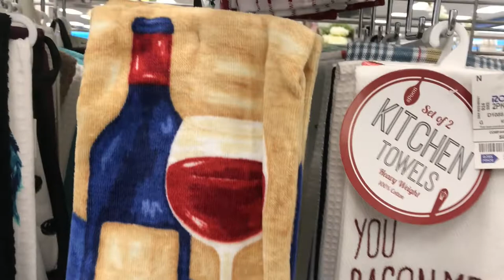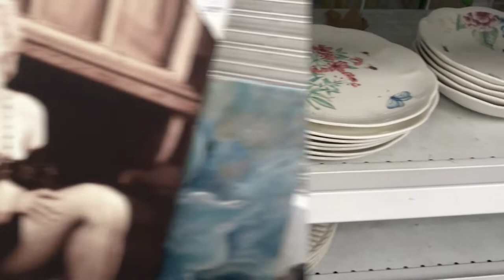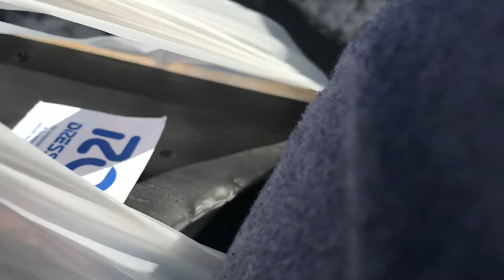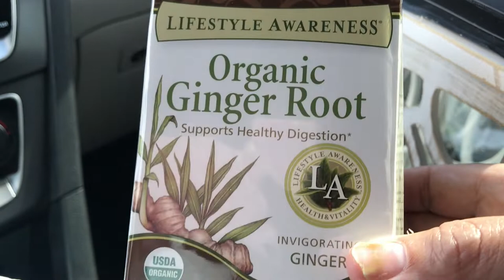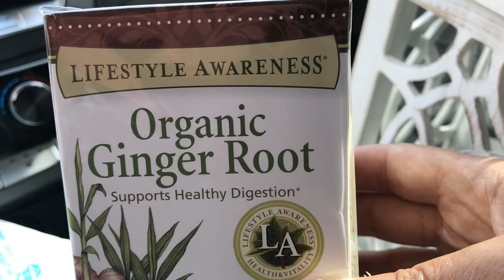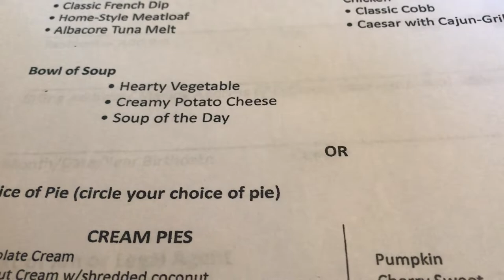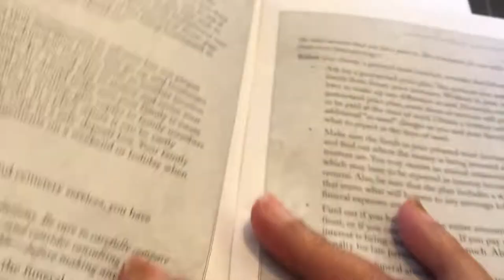VLOG!! Busy Day Shopping II Meet My Mother For An Appointment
Hey Luvs! Today I have a vlog to share, shopping, a haul and meeting up with my mother.

HomeDecoratingwithLiz
39341 Thames Court